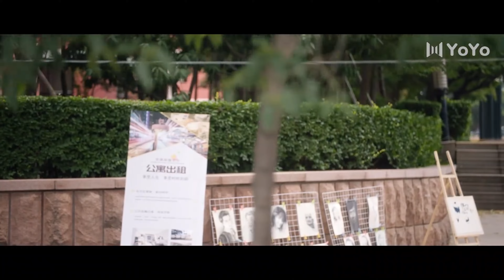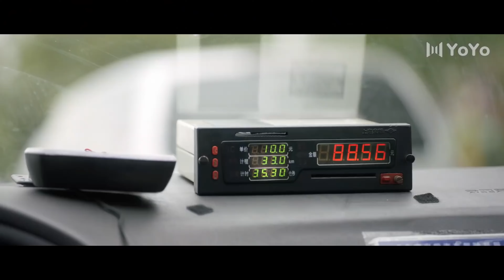💕Grow old along with me💕Chinese Drama Mix Hindi Song💕School Love Story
📺 Drama Name：💞 Don't Leave After School 💞
👩‍❤️‍👨 Actor Name  ：    💞 Tingting Li&Chi Yao 💞

ChineseDrama丨KoreanDrama丨Drama丨lovestory丨EnglishSongs丨Hindisong丨sweetlove丨kiss丨mix丨couple丨sweet丨koreansong丨kdrama丨cdrama丨like丨school丨young丨boss丨beautiful丨handsome